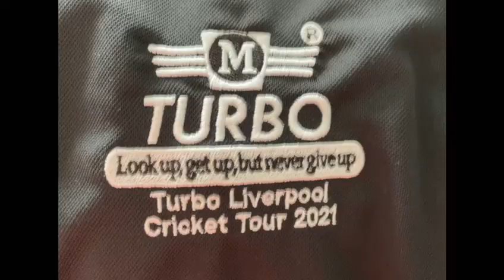First Turbo Liverpool Cricket Tour 2021 London | Turbo sports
First Liverpool Tour went amazing!! All the kids love Turbo.
watch the first turbo Liverpool cricket tour in London turbo sports
kids love turbo equipment
cricket tour